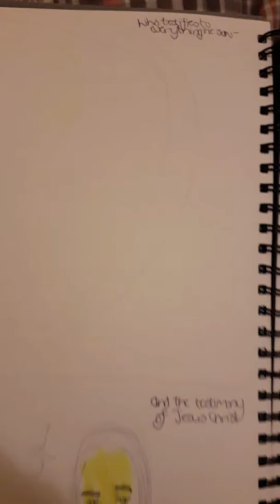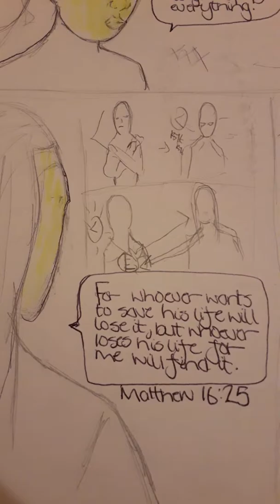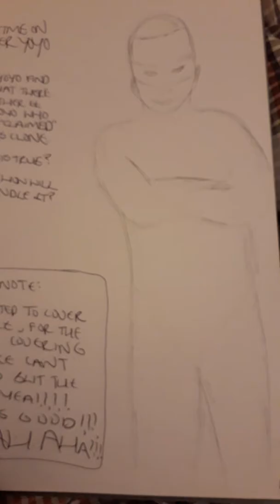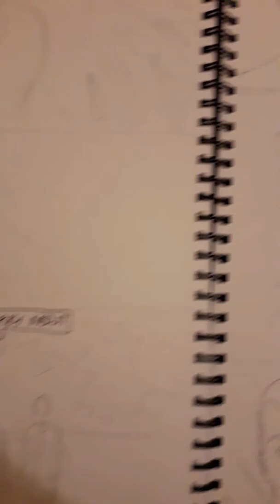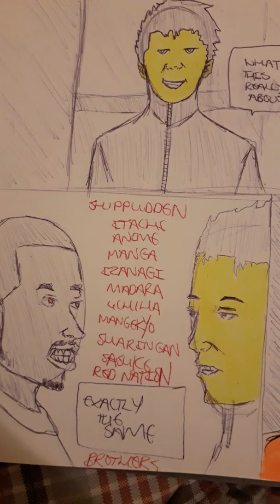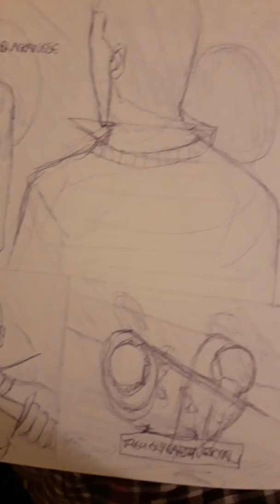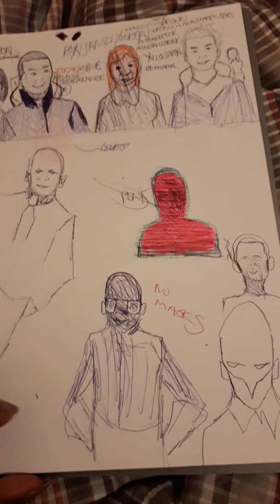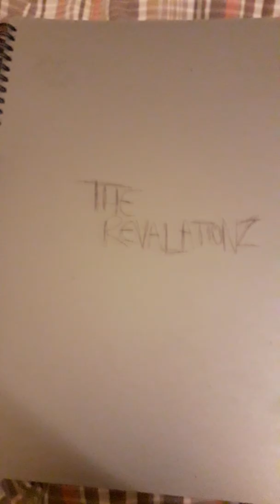Revelations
Comic I Drew